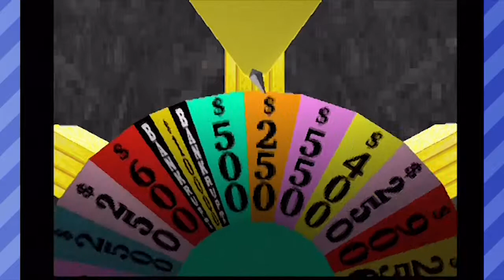The Drinking Game - Wheel of Fortune - PART 2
Gerard and Colin join forces to vanquish the tyranny of the computer... player.